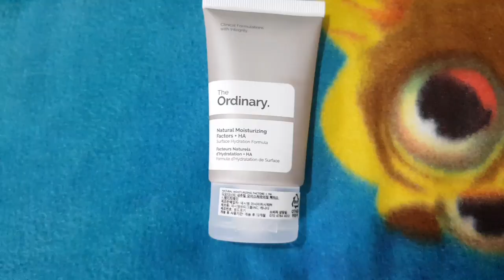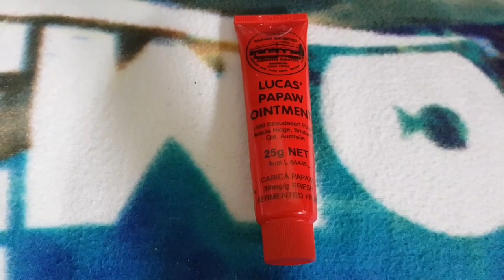New Year's Eve inspired Makeup Tutorial (vlog no.5)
I've always wanted to make a make up tutorial video and I just want you guys to know that I'm not a make up artist but I did my best and I hope you guys loved this video.

Watch my previous vlogs:

• MY EVENING SKINCARE ROUTINE (vlog no.4)

•HOW TO APPLY FACIAL SHEET MASK (vlog no.3)

• TRIP TO KOREA 2018 (vlog no.2)